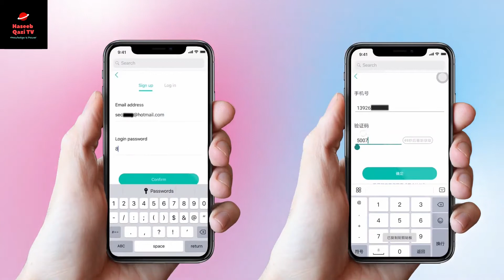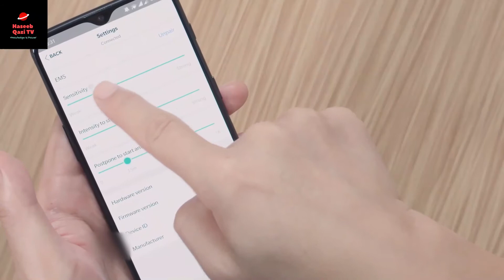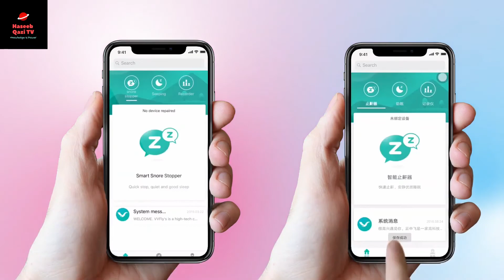Snore Circle - Smart Anti-Snoring Kit || خراٹوں سے پرےشان افراد متوجہ ہوں|| Haseeb Qazi TV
Snore Circle Smart Anti-Snoring Throat Muscle Stimulator | Technology 2019

This is our 5th generation Snore Circle and our best anti-snoring solution yet! Get the quiet and restful sleep that you need.

About

The Smart Electronic Muscle Stimulator is our 5th generation Snore Circle with patented technology designed to detect snores and emit speciﬁc low-frequency pulses to stimulate and massage the muscles and nerves of the throat, allowing you to sleep quietly and wake up feeling more refreshed, ready to take on a new day.

With the advanced bone conduction, accurate sound recognition technologies, and strong anti-interference ability, Snore Circle Smart Electronic Muscle Stimulator can precisely identify snoring sound and then it will begin to work - by emitting 10-60Hz mixture micro impulses to your chin nerves ranging from weak to strong for physical intervention.

It’s ultra compact and lightweight, only weighing 23g including the strip and the charging case, you can easily take it with you wherever you go, whether you’re at home, taking a break at work, or when traveling.

Get instant insights when you wake up. With our new and improved Sleeplus app, you can see your snoring patterns, hear your snoring sounds, and analyze your overall sleep quality. It even comes with a variety of music and sounds to help you fall asleep faster.

Snoring is the hoarse sound that occurs while you’re sleeping when the flaccid muscles on your throat blocks the airways which then prevents the air from flowing freely through the nose and throat as you breathe. This physical obstruction can be caused by a variety of factors including unhealthy lifestyle, nasal problems, sleep deprivation, and so on.

With the Snore Circle Smart Electronic Muscle Stimulator placed comfortably under the chin as you sleep, the sensors in the device will work to detect and collect snoring data. As it identifies the snoring sound, the device will emit 10-60Hz mixture micro impulses to your chin nerves ranging from weak to strong. This will guide the muscle around the throat to tighten and open up the airway to make you breathe smoothly and quietly. When the snoring stops, you enter into a deep and good sleep.

A sleep study done on 60 volunteers at the Shenzhen City XiLi People's Hospital showed that Snore Circle Smart Electronic Muscle Stimulator stops the snoring.